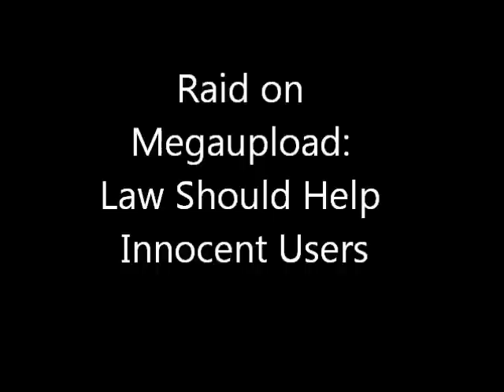Megaupload - FBI Raid - Human Rights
Law should help users of Megaupload.  FBI takedown of Megaupload.com caused economic harm to innocent customers.